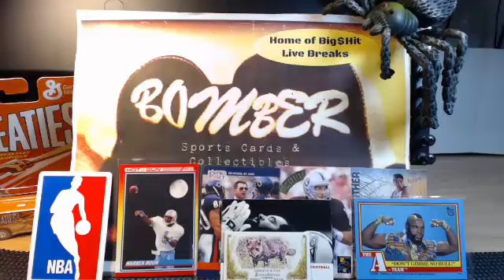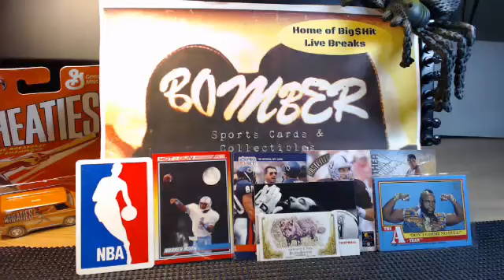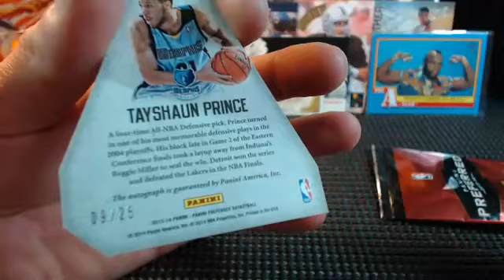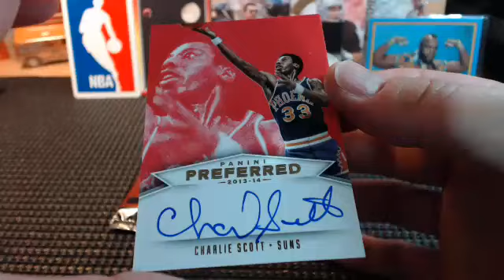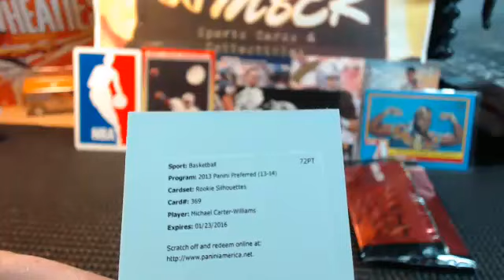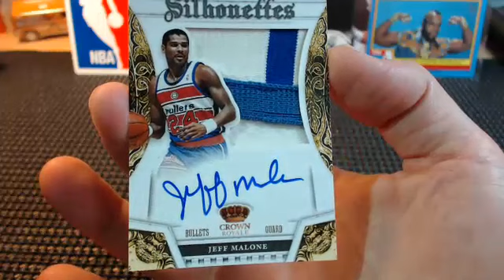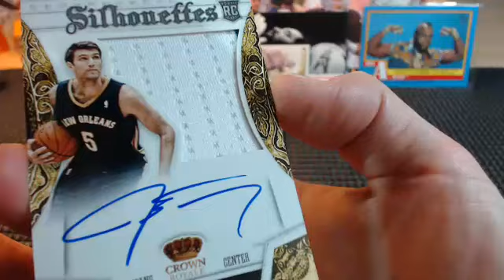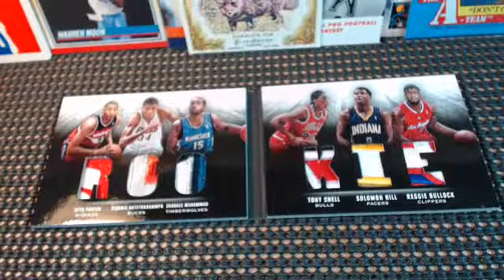Wednesday eBay Preferred Basketball 5X 7.23.14 Carter-Willia